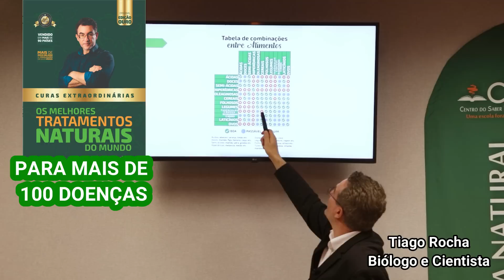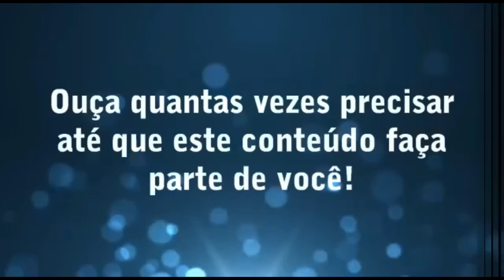Combinações entre Alimentos. (Tiago Rocha).